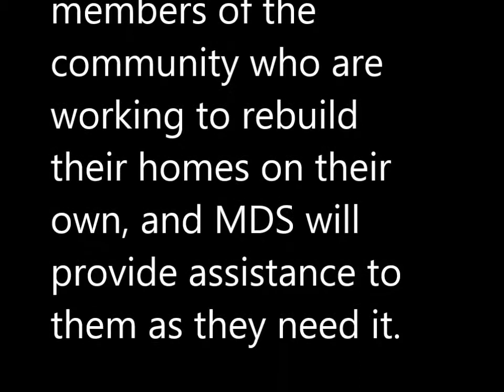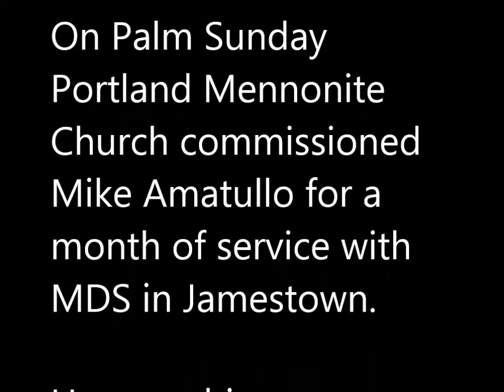MDS Story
Mike tells his story